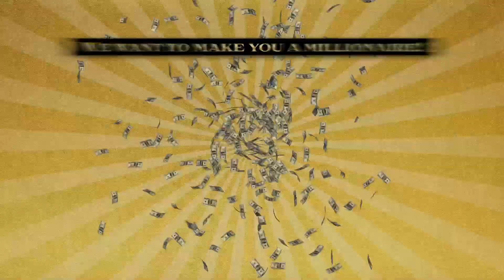Carson Nugget GigantoBucks promo - Rodger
We want to make you a millionaire!